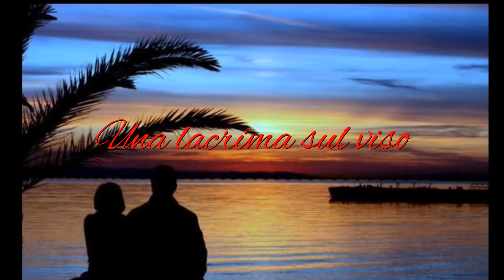Una lacrima sul viso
Ciao e benvenuto nel mio canale! Sono tornato alla mia passione giovanile, il canto che ho trascurato per tanti anni. Ora da pensionato e a 80 anni, continuo questa mia passione che rimane in ogni caso amatoriale e senza pretese. Non esitate a lasciare un commento.